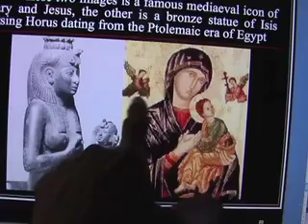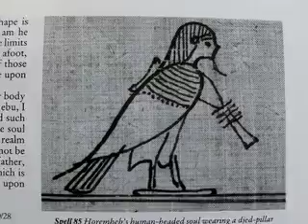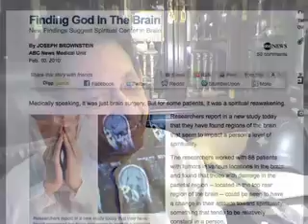Life After Death, Spirit World, Soul & Uncleaned Spirits REVEALED 030910.mov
Revealing what in truth is Life After death, Spirit World, the Soul, God, Uncleaned Spirits. All of these concepts are revealed in the 5,000 yr old Egyptian Hieroglyphs. Today thanks to science we know their origin.